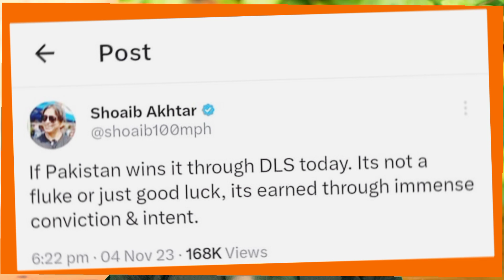Pak vs New Zealand Fakhar Zaman brilliant hundred What A knock of Babar Azam and Fakhar Zaman